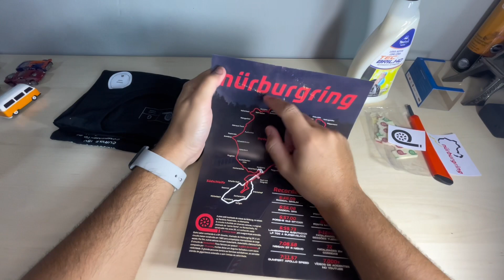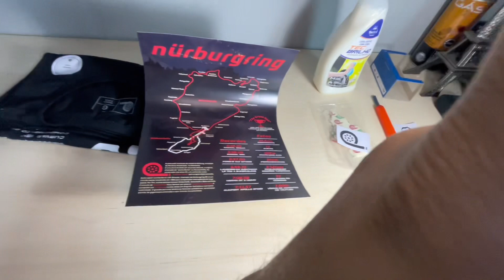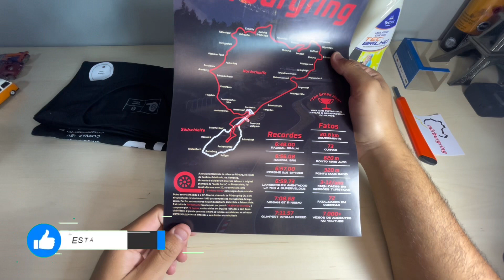[UNBOXING E ANÁLISE] - BOX CAR CLUB - DEZEMBRO 2023! VALE A PENA?